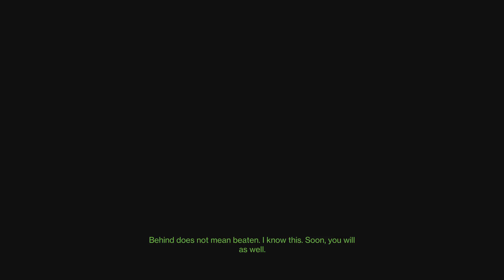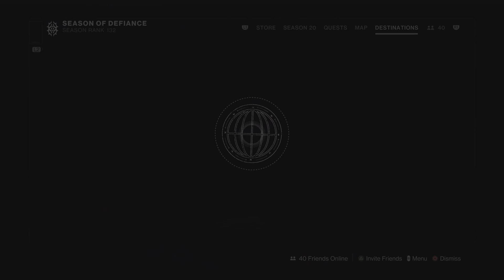Destiny 2 - finally going flawless!!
Long video, But finally went flawless after trying for what feels like forever now.